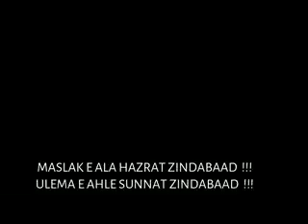Ilm e Gaib Nabi ko hai Deobandi Moulvi ne Qabool kia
For More Radd e Wahabiyat Videos Also Available on FB

Like ''Fikr-E-Raza'' Page